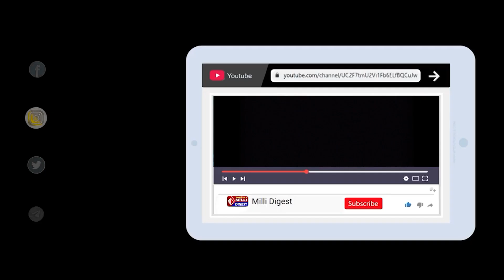Minorities ke Reservation ko Chinne ki Koshish